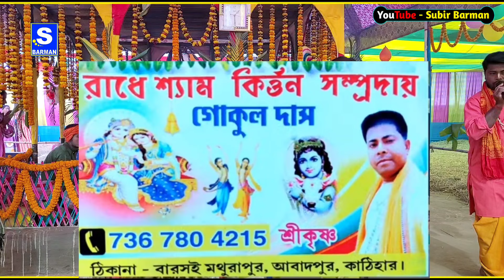রাধেশ্যাম কীর্তন সম্প্রদায় | Gakul Das Kritan